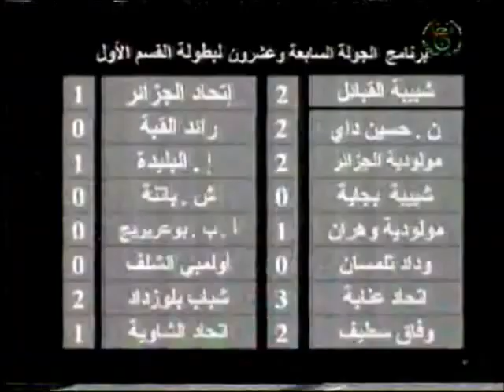WAT vs ASO (saison 2003/2004)